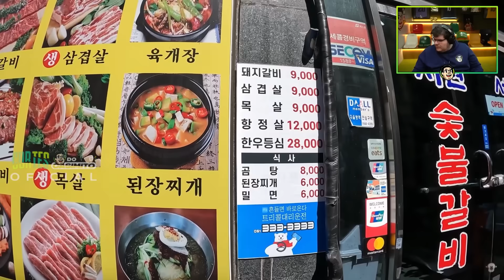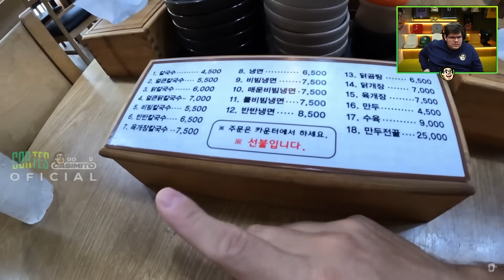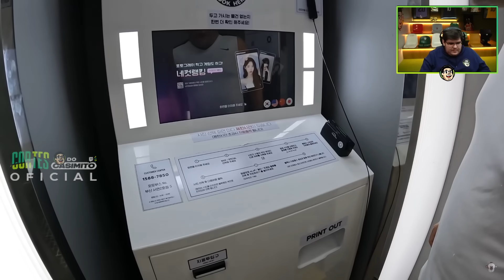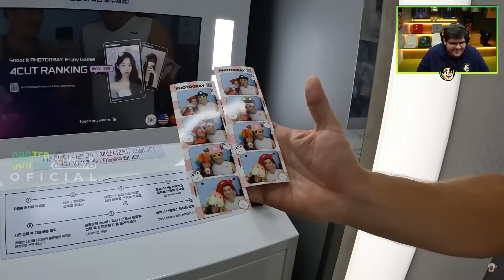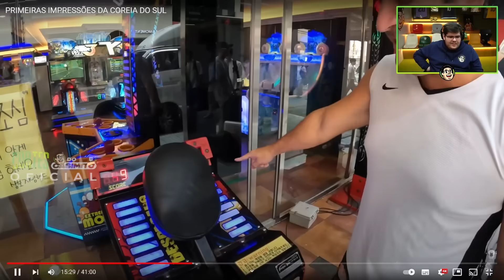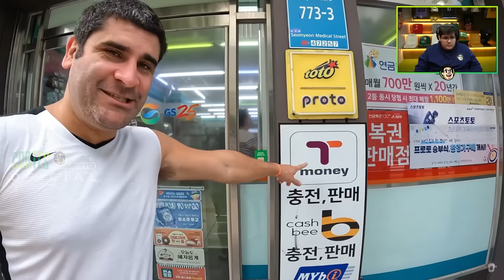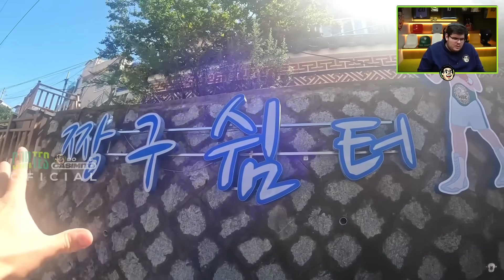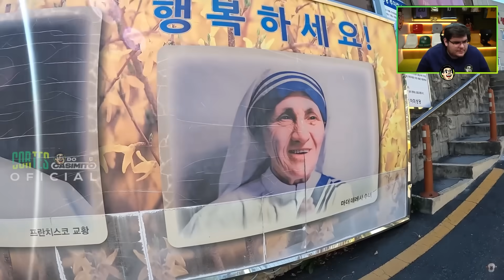CASIMIRO REAGE: PRIMEIRAS IMPRESSÕES DA COREIA! PRAIA E FAVELA? - MUNDO SEM FIM | Cortes do Casimito